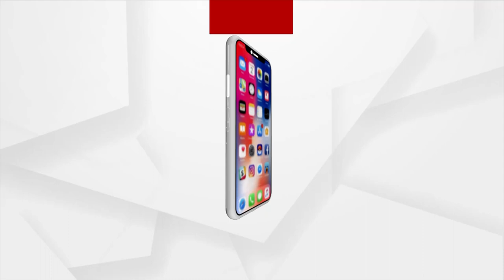Odisha: Unemployment to be Eliminated with Go Speed Go Automated Services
Unemployment to be Eliminated from Odisha. Employment Oppurtunities will be created with Go Speed Go Automated Services.